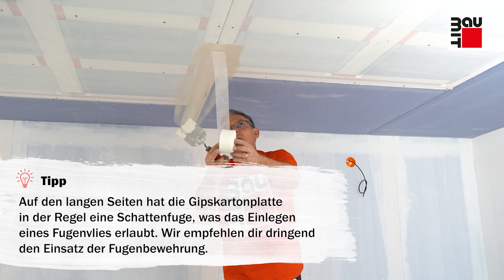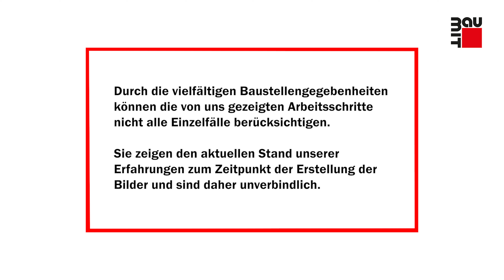Elektrische Deckenheizung / Flächenheizung im Trockenbau nachrüsten, spachteln und schleifen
Zusammen mit Thermoheld zeigen wir den Einbau der eThermoHeld WAND Heizungsplatte mit spachteln und schleifen.

Die elektrische Wand- und Deckenheizung eThermoHeld WAND ist fertig montiert auf einer Trockenbauplatte und wird im Grunde, wie eine übliche Gipskartonplatte verarbeitet. Die Flächenheizung mit Niedervolttechnik erzeugt eine behagliche Strahlungswärme bei niedrigem Stromverbrauch.

Nach der Montage und dem Anschließen der Anschlüsse werden die Fugen verspachtelt, die Platte grundiert und anschließend eine Flächenspachtelung mit Kalkin Innenspachtel Fix aufgetragen. So werden Unebenheiten in Streiflicht egalisiert und das Ergebnis ist eine glatte Decke oder Wand, die du streichen, tapezieren oder mit einem Putz in 1 bis 2 mm Körnung dünn strukturieren kannst. Hier zeigen wir dir die Arbeitsschritte zum Spachteln und Schleifen.

Die Montage und die Verkabelung der Wandheizung findest du detailliert auf der Seite von Thermoheld

00:00 Hinweise
00:58 Plattenfugen verspachteln
02:16 Fugenspachtelung schleifen
03:56 Decke mit Sperrgrund einstreichen
04:23 Decke mit Spachtelmasse abspachteln
05:10 Spachtelmasse eben abziehen
05:51 Decke schleifen